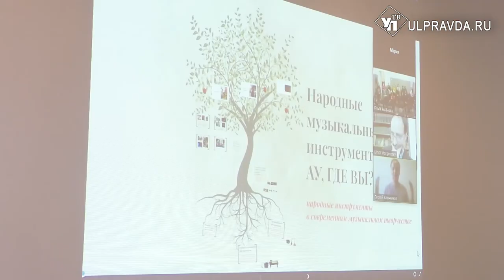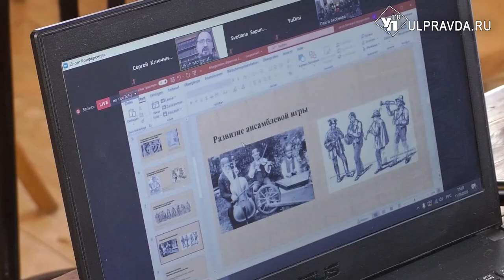Народная музыка пошла в ульяновские массы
X Международный культурный форум свел мировых культурных деятелей на Ульяновской площадке. Правда, в этот раз  не очно. Из-за пока еще действующих в связи с коронавирусной опасностью ограничений, часть мероприятий форума прошла в режиме онлайн.
Так, на фестивале немецкой культуры «Дни Германии» одной из интереснейших составляющих стала совместная лекция Австрийского профессора Ульриха Моргенштерна и практикующего собирателя ульяновских народных инструментальных традиций Сергея Ключникова.